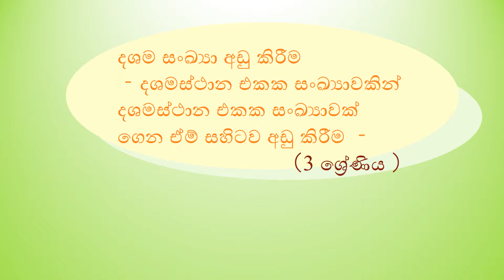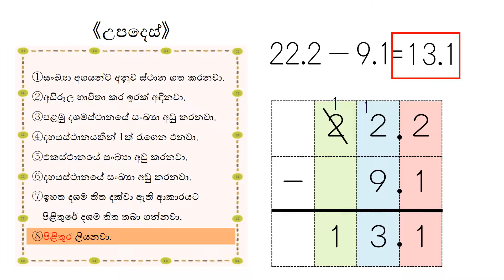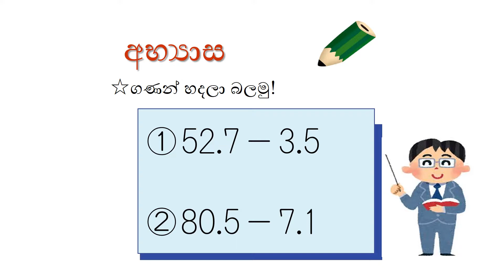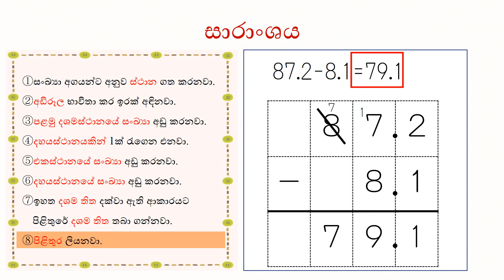小3＿小数1位－小数1位減法（シンハラ語版）